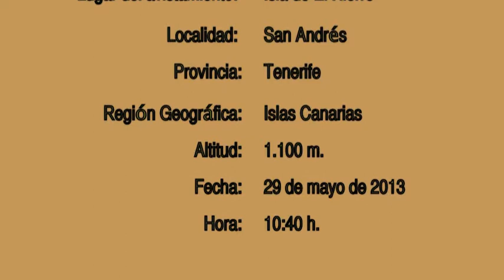Grillo de Matorral Europeo (Isla de El Hierro)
Avistamiento del Grillo de Matorral Europeo (Decticus albifrons) en San Andrés (Isla de El Hierro). Grabación realizada por Miguel Ángel López Varona el 29 de mayo de 2013 para el Blog "Cuaderno de Campo del Treparricos", durante la travesía por la isla de El Hierro. Más información en: htpp://